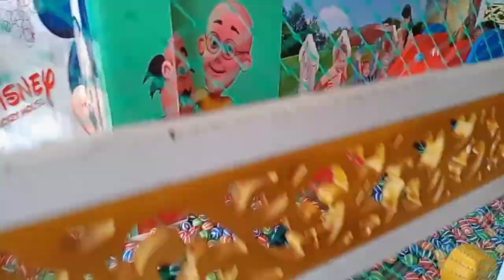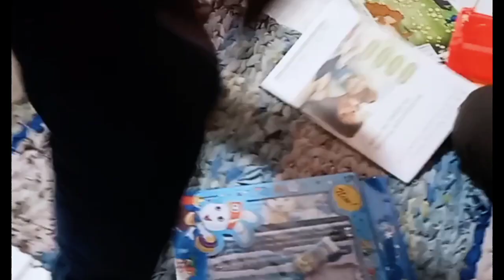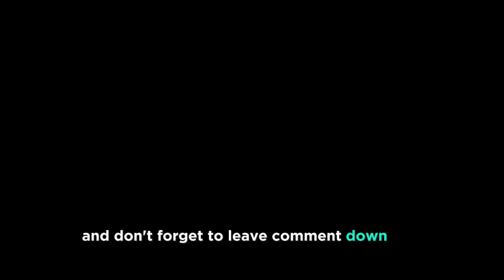2 Years Later: My Daughter’s 5th Birthday Celebration – A Look Back!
2 Years Later: My Daughter’s 5th Birthday Celebration – A Look Back!

In today’s video, I’m sharing a special memory from two years ago – my daughter’s 5th birthday celebration, even though she’s now 7! 🎉🎂 I found this precious footage in my archives and wanted to share it with you all. In this video, I also talk about my labor and delivery experiences with both of my kids, reflecting on how grateful I am for these beautiful moments. 💕

Along with that, I share some fun nail sticker ideas and a quick tutorial on how to use them! After that, the celebration kicks off with my husband and me singing a birthday song for our little one, followed by a home-cooked meal. Then, we headed to a restaurant where the kids had a blast playing and eating even more delicious food. 🍽️🎈

It’s a heartwarming video filled with joy, memories, and family fun. 😊